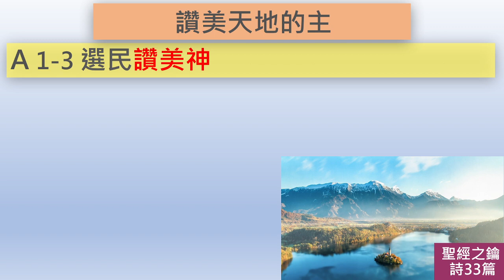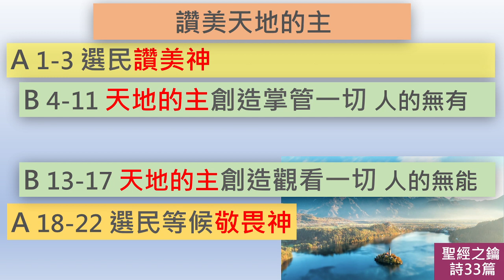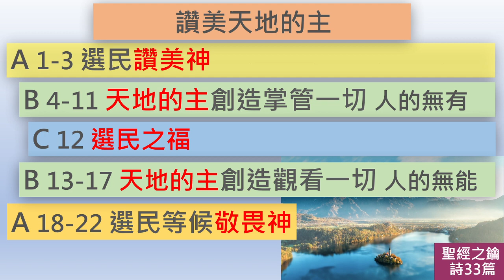詩篇-第33章-讚美天地的主【聖經之鑰】Psalms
[聖經之鑰]詩篇 -第33章 讚美天地的主